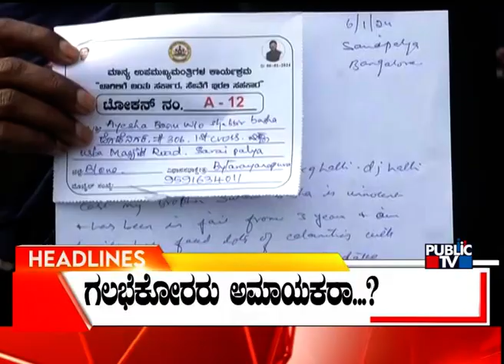Public TV | Headlines @ 12 PM | Jan 06, 2024